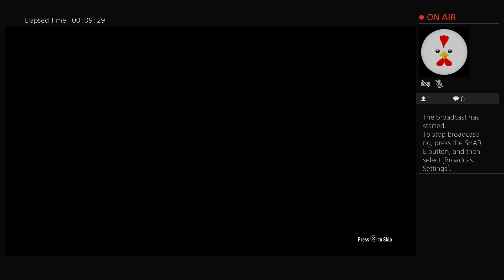dereklukewalcott's Live PS4 Broadcast